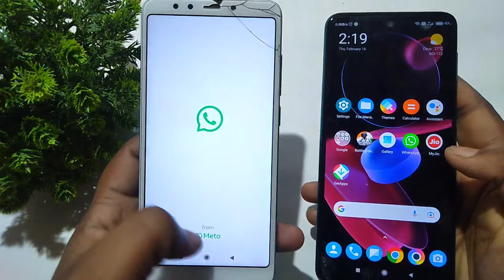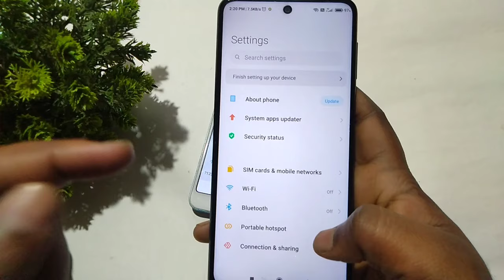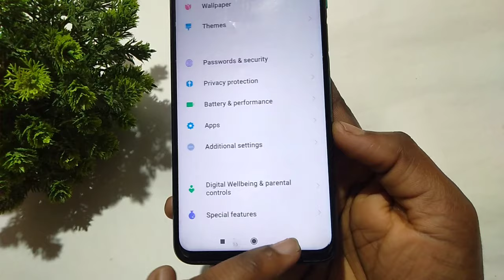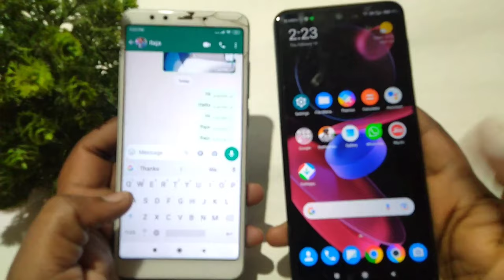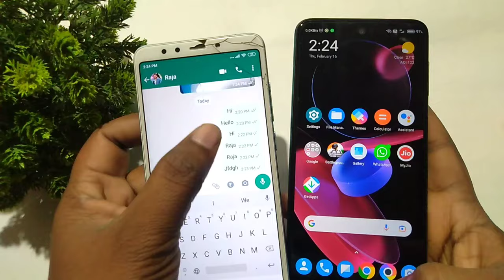How to turn off whatsapp when mobile data is on | How to off whatsapp data connection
In this video i am telling About How to off whatsapp when mobile data is on